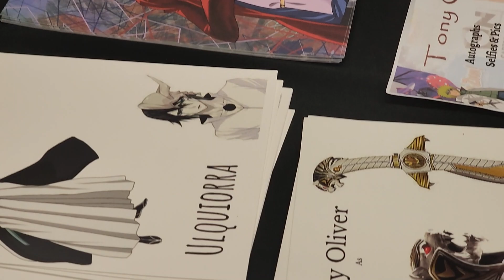April 11, 2023